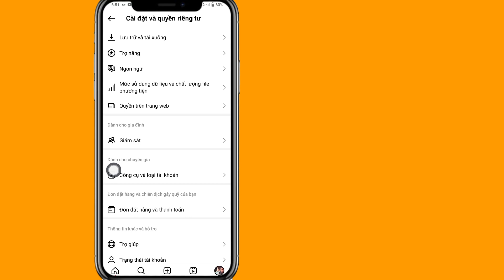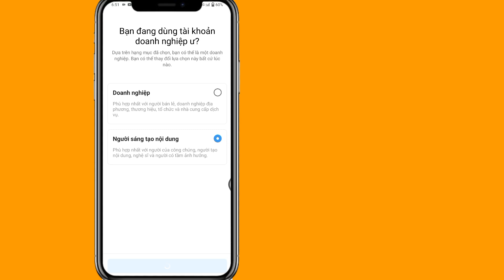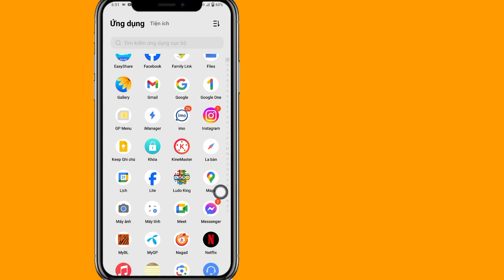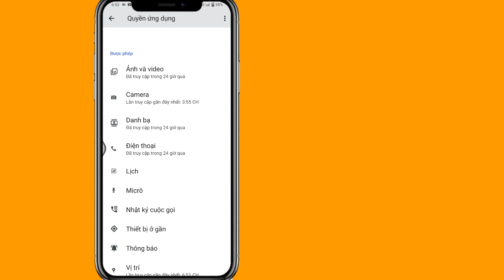Cách khắc phục Instagram Không thể thêm vào mẫu Đã xảy ra lỗi | của bạn Không thể thêm vào mẫu Sửa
Cách khắc phục Instagram Không thể thêm vào mẫu Đã xảy ra lỗi |  Thêm của bạn Không thể thêm vào mẫu Sửa

 Xin chào người xem chào mừng đến với Giải pháp miễn phí.  Trong Video này tôi sẽ chỉ cho bạn cách khắc phục Không thể thêm vào mẫu Đã xảy ra lỗi, Sửa Instagram Không thể thêm vào mẫu Đã xảy ra lỗi |  Thêm của bạn Không thể thêm vào mẫu Khắc phục, Cách khắc phục Instagram không thể thêm vào mẫu đã xảy ra sự cố, Khắc phục Instagram Không thể thêm vào mẫu Sự cố lỗi Thêm của bạn..